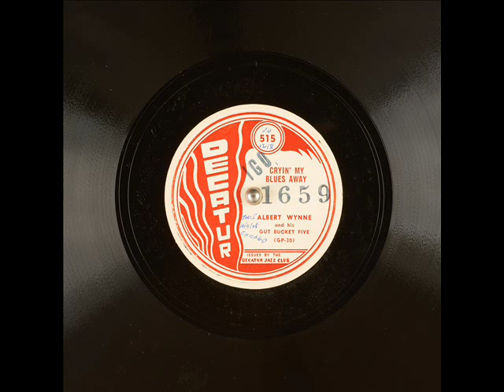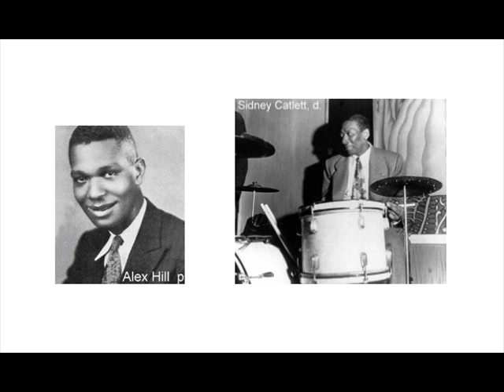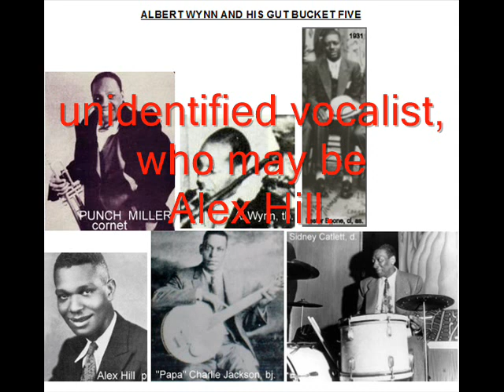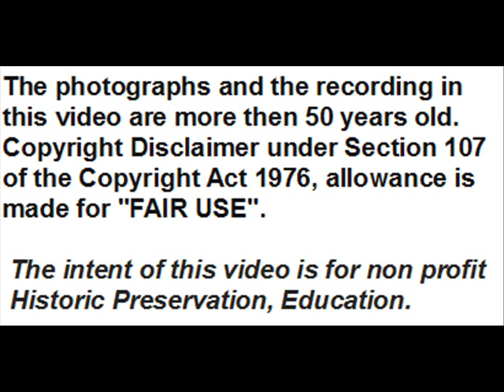Albert Wynn: The Little Known Trombonist Born In New Orleans Where He Never Played.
Wynn's family moved from New Orleans to Chicago when Albert was a boy and he began his career touring with Ma Rainey. In 1927 Wynn played with Charles Creath’s Jazz-O-Maniacs on the riverboat SS St. Paul and he had his own band in Chicago in 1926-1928, making recordings  as ALBERT WYNN'S GUT BUCKET FIVE   (2 in 1926 and 2 in 1928)  and  as  WYNN'S CREOLE JAZZ BAND  (2 in 1928). In 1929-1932 he toured Euope  with Sam Wooding, returning to the USA in 1932. He played in New York with the Bechet-Ladnier New Orleans Feetwarmers, in Chicago with Carroll Dickerson, Jesse Stone (1934), Reuben Reeves (tour in late 1934), Jimmie Noone, Richard M Jones, Earl Hines, Fletcher Henderson (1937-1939),  again with Jimmie Noone  (Noone’s big band in late 1939). In 1940s and in early 1950s he played in Chicago and then elsewhere until 1960s, also recording in 1961 with Lil Armstrong and with his own band (ALBERT WYNN AND HIS GUTBUCKET SEVEN) as part of the Riverside Living Legends series.
According to Brian Rust Al Wynn recorded also with Ma Rainey (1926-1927), Charles Creath’s Jazz-O-Maniacs  (1927), MAESTRO SAM WOODING Y SUS CHOCOLATE KIDDIES (in Barcelona in 1929,  in Paris in 1929 and  in 1931),  JONES' CHICAGO COSMOPOLITANS (in 1935), FLETCHER HENDERSON AND HIS ORCHESTRA  (in 1937 and in 1938).
In 1950s he recorded with  FRANZ JACKSON AND THE ORIGINAL JASS ALL STARS (in 1957 and in 1959). Wynn  died in Chicago in 1973. He died in Chicago in 1973.

Here is one of the 6 recordings with his own band in which one can listen to 2 his solos; one other is in ''She's crying for me''

''Crying My Blues Away'' (Alex Hill) -  Albert Wynn And His Gut Bucket Five  - unidentified vocalist - Rec. Chicago, October 9, 1928 – Original Vocalion 1218 -  Mx. C-2423 - Take B
reissued  Decatur 515,  this in the video and downloaded from ''Internet Archive'':
(Both discs show the incorrect name Al Wynne, instead of Al Wynn, the correct name).

Personnel according to Brian  Rust:
ALBERT WYNN AND HIS GUT BUCKET FIVE:
Punch Miller, c / Albert Wynn, tb / Lester Boone, cl, as /
Alex Hill, p / Charlie Jackson, bj / Sidney Catlett, d,
unidentified vocalist  (may be  Alex Hill).